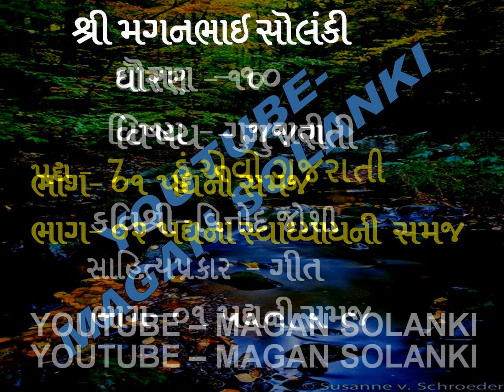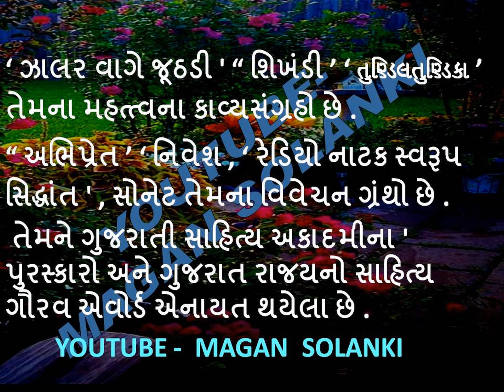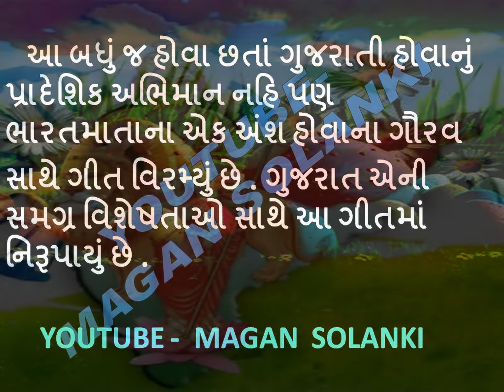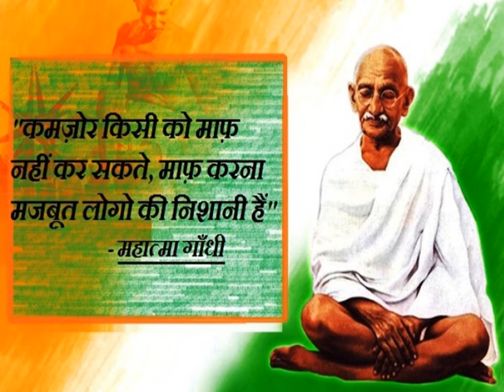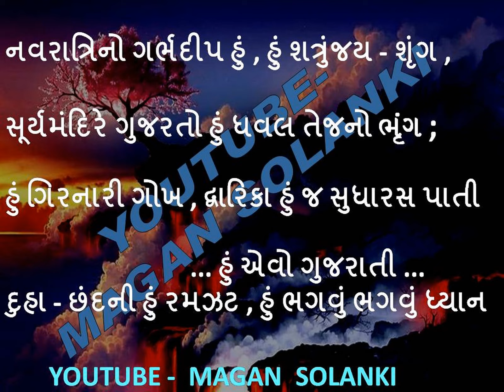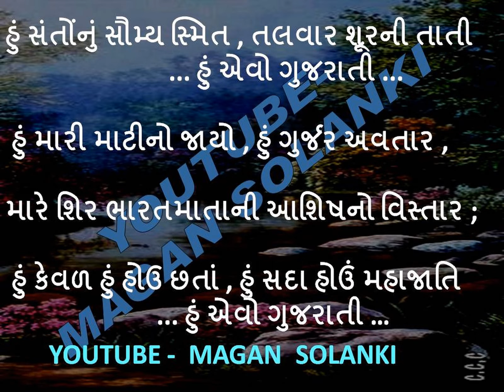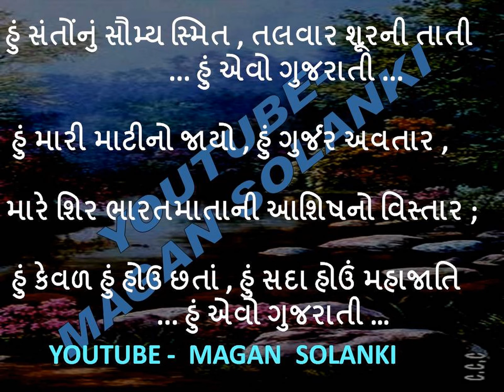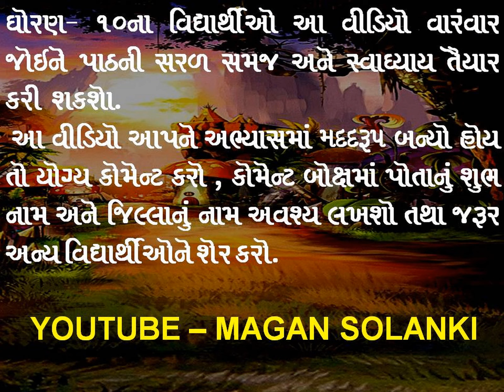ગુજરાતી ધોરણ-10 પદ્ય-7 ભાગ-1 હું એવો ગુજરાતી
👉👉    લિંક અહીં આપેલ છે.
ધોરણ- 10 સંસ્કૃત અને ગુજરાતી વિષયની  👉👉    લિંક
ધોરણ-10 સંસ્કૃત વિષયના પાઠ 01 થી 13 અને વ્યાકરણનો અભ્યાસ નીચેની લિંક પરથી કરી શકાશે.
પદ્ય-1   सं वद्ध्वम  સાથે બોલો.ની લિંક
પાઠ-11 यस्य जननं तस्य मरणं

👉વ્યાકરણ કૃદંતો
ભાગ-1. સંબંધક ભૂતકૃદંત
ભાગ-2.હેત્વર્થ કૃદંત
ભાગ-3.કર્મણિ ભૂતકૃદંત
ભાગ-5. વિધ્યર્થ કૃદંત

स्म નો પ્રયોગ
(ધોરણ-9 &10 બંને માટે )

ધોરણ-10 ગુજરાતીની લિંક

💁‍♀️💁‍♂️પદ્ય-1 વૈષ્ણવજન✍️
ભાગ-1 અને 2 છે.

મગન સોલંકી આપશ્રીનો આભાર માને છે. शुभम भवतु । 🙏🙏